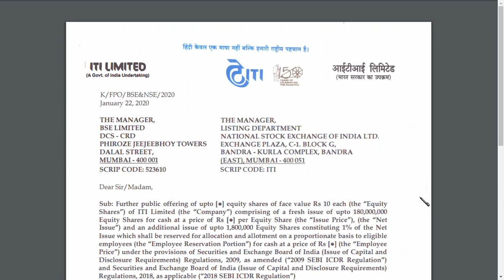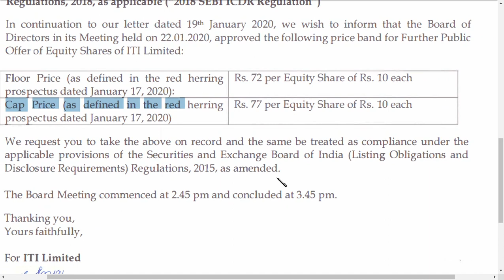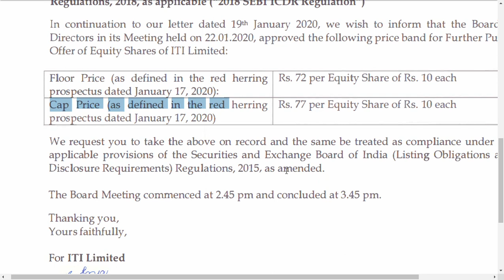ITI LTD LATEST NEWS / ITI LTD LATEST UPDATE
ITI LTD latest news | ITI ltd latest update | FPO price

ITI LTDshare latest  analysis
and  ITI LTD share latest news
and ITI LTDshare latest update which is very useful for all to see